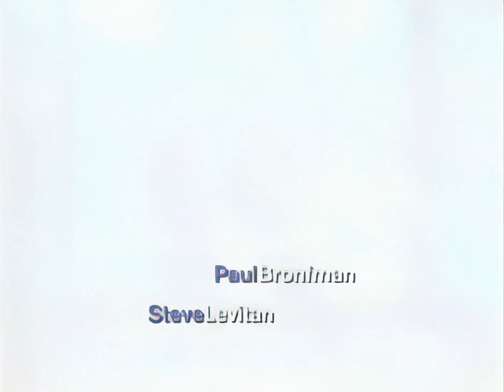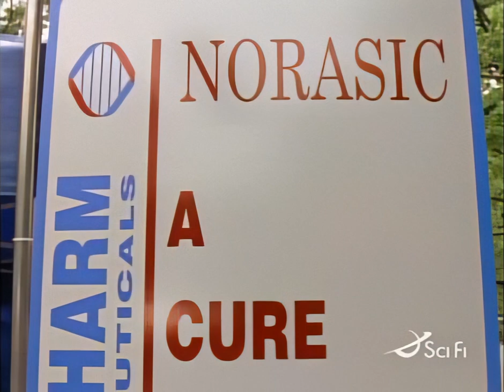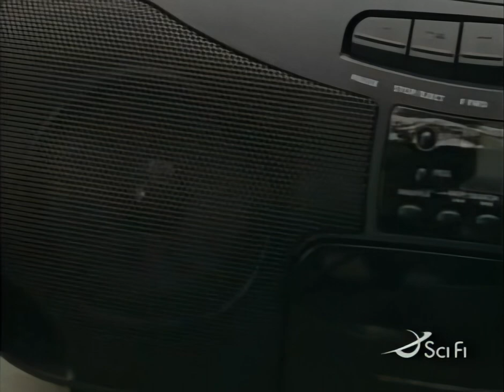Code Name: Eternity S01 Ep25 " All Fall Down " (HD)